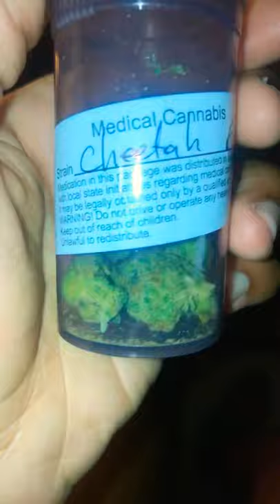Cheetah piss strain